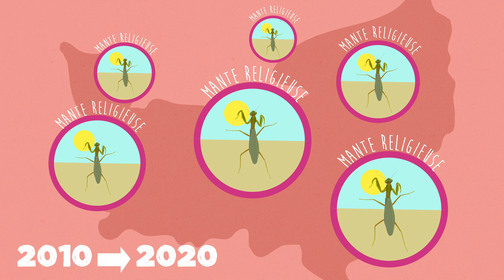GIEC normand #3 - Biodiversité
La Normandie bénéficie d'une remarquable richesse de milieux et de biodiversité. Mais, comme partout sur la planète, la biodiversité est en danger. Elle fait face à des pressions majeures. Comment notre biodioversité régionale va-t-elle évoluer d'ici 2100 ? Le GIEC normand nous apporte des éléments de réponse.